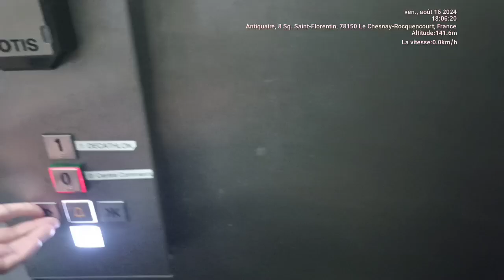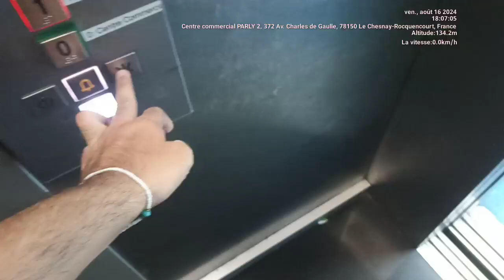Schindler 5500 (2015) Decathlon (Parly 2)